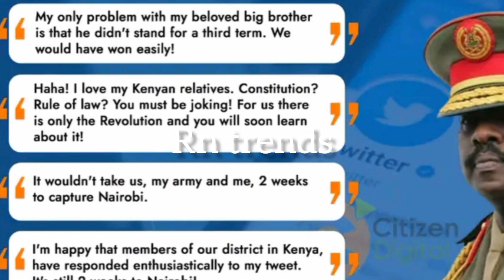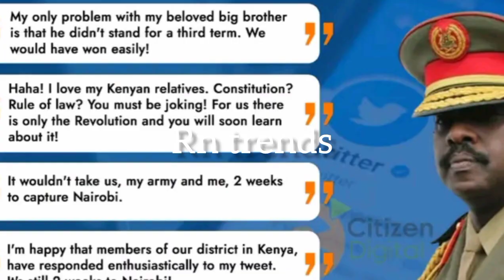Mwanawe Museveni Muhonzi kainarugaba atumia kenya ujumbe mwingine mzito